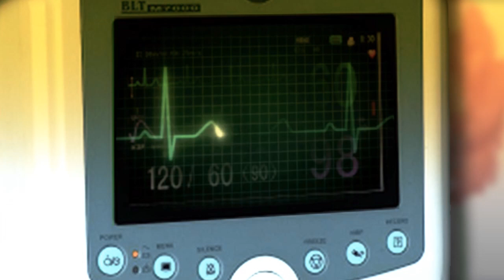3D animation Spot Orange by Amath Ndiaye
Pour vos suggestions laisser un commentaire.

Spot Orange by ObeluS directed by Amath NDIAYE